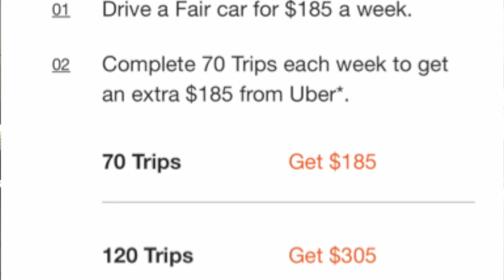Fair App Review – Fair Car App & Uber Car Rental Service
UPDATE: The Fair for Uber program has shut down and they are no longer renting cars on a weekly basis. If you need to rent a car to drive for Uber, Lyft, Uber Eats, Postmates, Doordash, or any other gig job, then check out our Vehicle Marketplace to learn about all the best ways to rent a car for any gig economy job